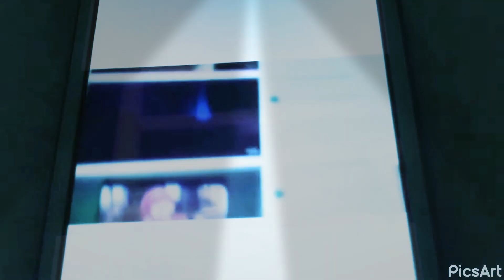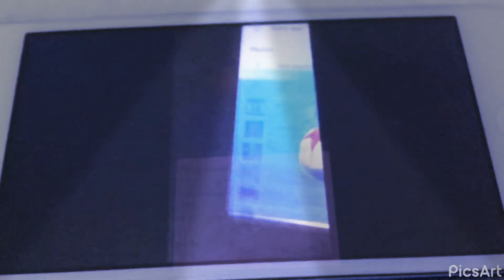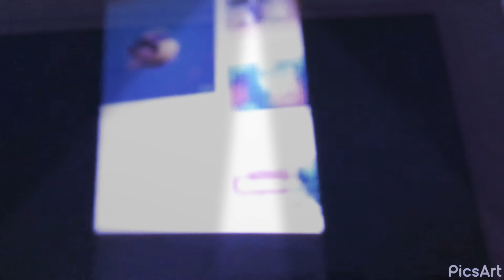Club Penguin Inside Out 2015 Future Season 1 Episode 1 Bing Bong